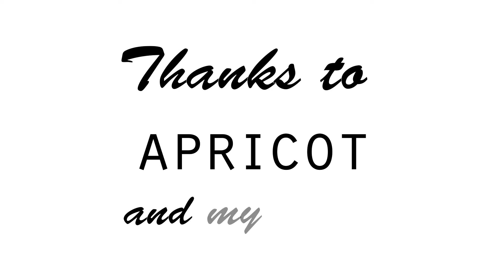SAHARASPLASH collaborates with Apricot | Autumn Lookbook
I had such a fun time working with my mother who inspired this double lookbook post. We are wearing Apricot polo jumpers and bracelets and we filmed in Christchurch Park.